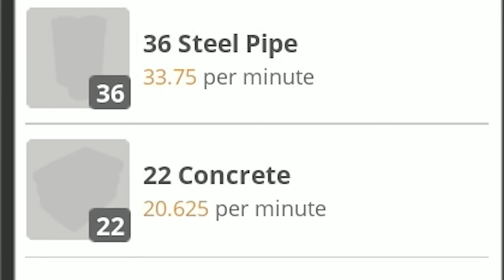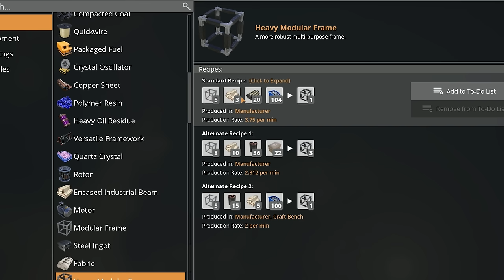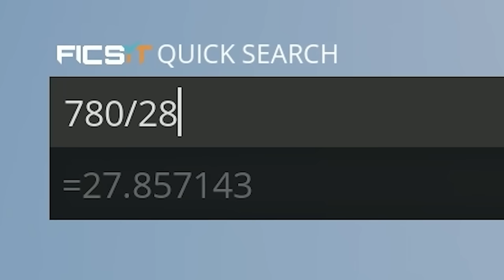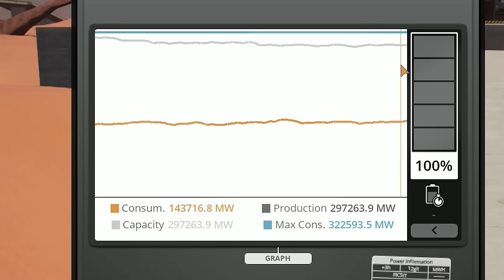100 Heavy Modular Frames PER MINUTE in Satisfactory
100 Heavy Modular Frames PER MINUTE in Satisfactory

Satisfactory gameplay today we're automating 100 Heavy Modular Frames per minute... if we can find the space.

Available wherever you can listen to music, enjoy!